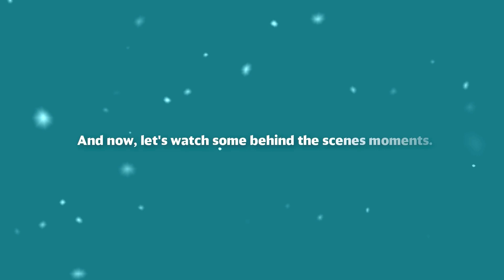#2🎙️Exploring People Podcast with Mihai Gherghe | SGBS Bucharest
🎙️Discover the second episode of the Exploring People Podcast, featuring our special guest, Mihai Gherghe, Team Manager Air & Ocean.

👩🏼‍💻Together with our host, Beatrice, we'll discover who is Mihai Gherghe, the projects he's involved in, and how he helps those in need.